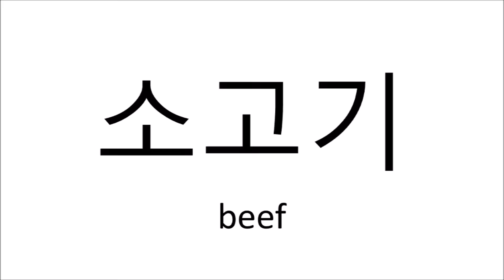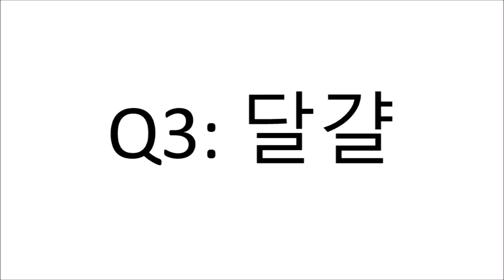Vocabulary: Meat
This is a practice video for Unit 3, My Korean 1. This book is downloadable free of charge at